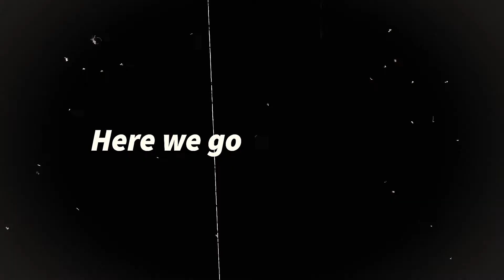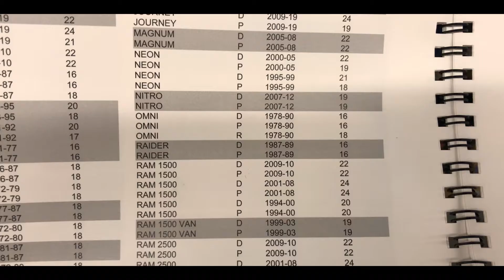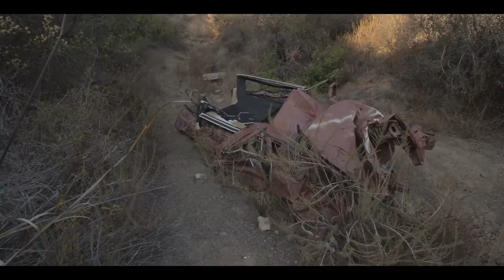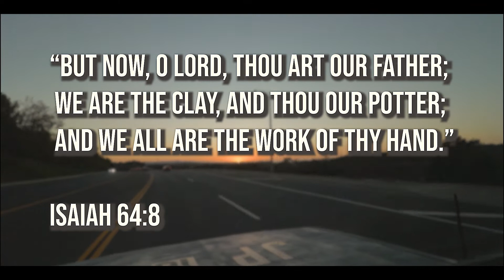A 1987 Dodge Raider and a 2004 Toyota Tacoma Go Off-Roading🤘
TRUST THE HOLY SPIRIT TO GUIDE YOU🙌😊💖👑❕ In this episode, Me, my buddy Aiden, and his friend Mason headed out to the Holy Jim Trail and had and absolute BLAST🤘❕

Hope Y'all Enjoyed and Have a Blessed Day😁❕

💜THE BEST Tik Tok- @johnnygill_

📸 Camera
Canon T6i

🎤 Microphone
RODE Video Micro

Tripod
JOBY Gorillapod